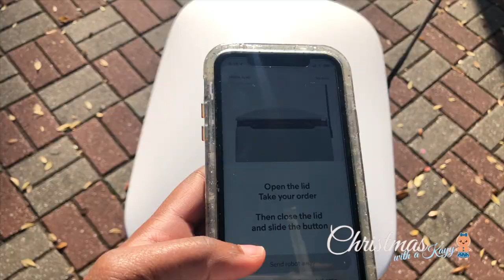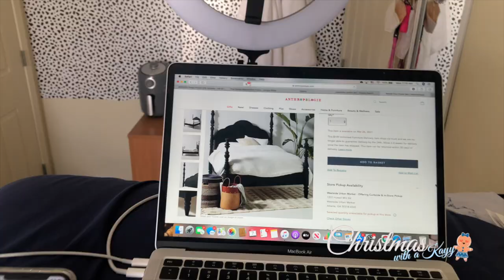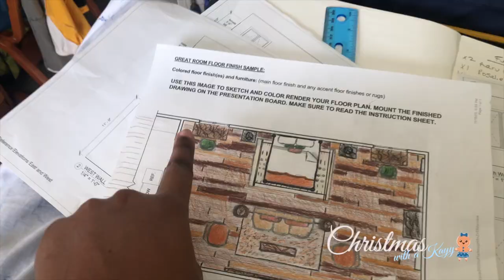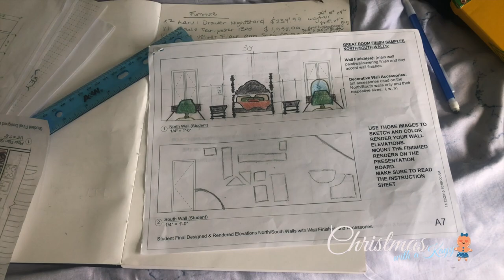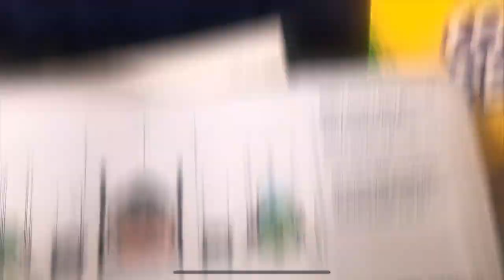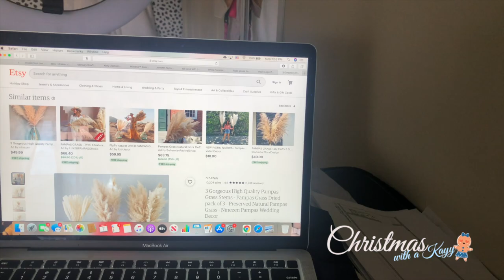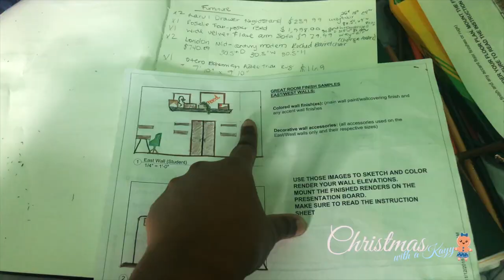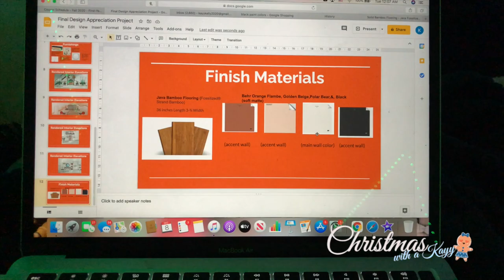Day in the Life of an Interior Design Major | Vlogmas Day 8 + GIVEAWAY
What is UP YOU GUYS. Welcome to Christmas with a Kayy (thats me) and it is VLOGMAS DAY 8!!! Dont forget about Christmas with a Kayy's 25 Days of GIVEAWAYS!!! From VLOGMAS DAY 2 - VLOGMAS DAY 26